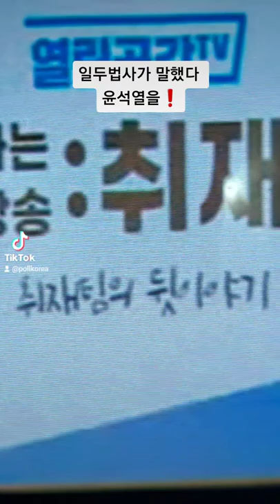윤석열 일두법사가 말했다